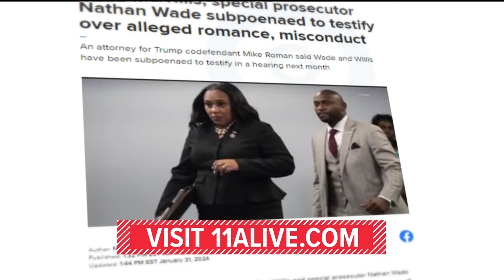Fulton County Schools student hacks into IT system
This is not related to the larger cybersecurity attack against the Fulton County government. ---

11Alive is Where Atlanta Speaks. We believe that news shouldn’t be a one-way conversation, but a dialogue with you. Join in, share your thoughts and connect with new perspectives.